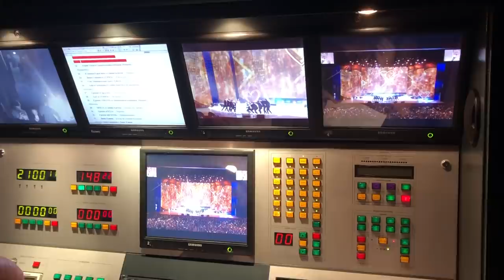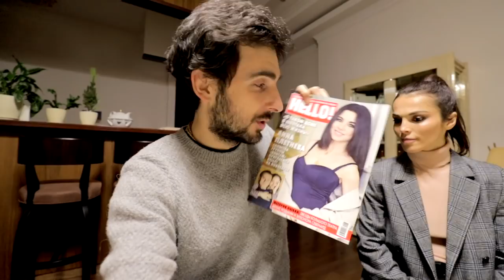Moscow Diaries ep.14: San Valentino al Cremlino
Ricevi 20 euro di sconto per le tue stampe fotografiche su Saal Digital

Strepitoso backstage del concerto di San Valentino (Праздник для всех влюбленных)  all'interno della sala concerti del Cremlino, cui partecipano tutti i principali membri dello showbiz russo.

La Sigla di Moscow Diaries è a cura di Dave Wave

Attrezzatura 2018
Corpo macchina principale
Corpo macchina di riserva

Canon 10-22
Gopro hero 4 Silver: